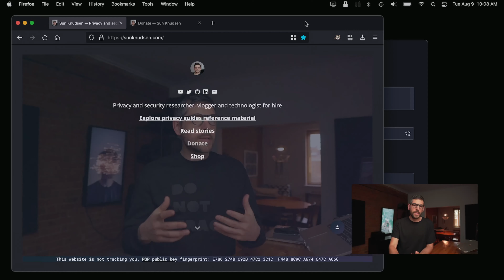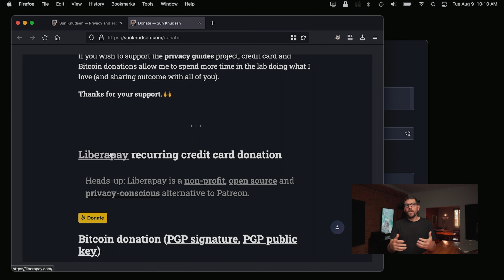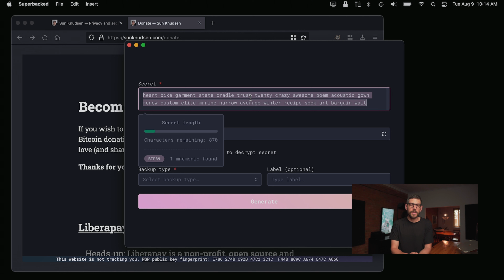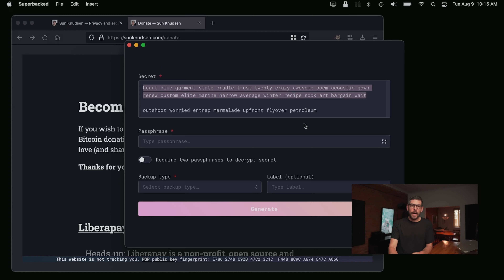Hey, what’s up?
In this episode, we explore what I’ve been up to.